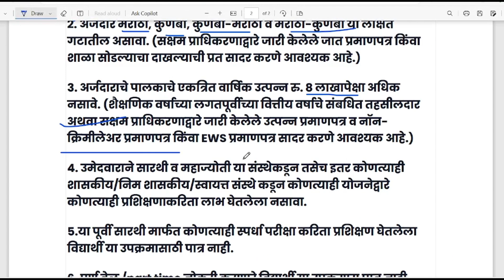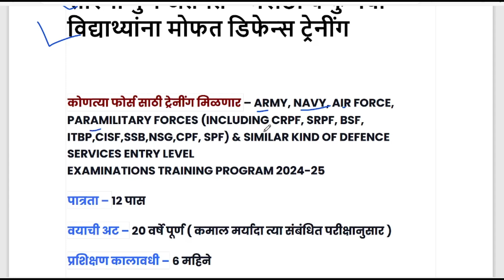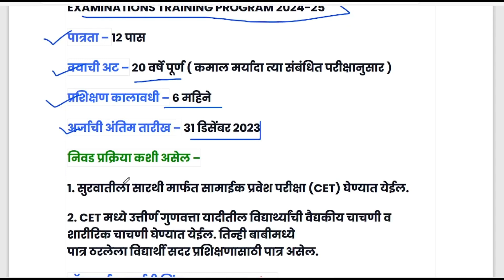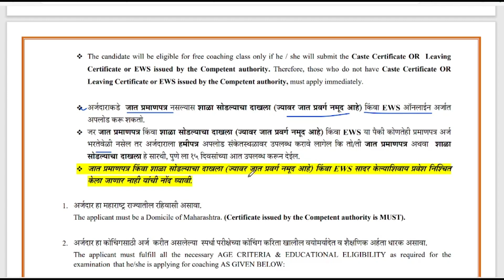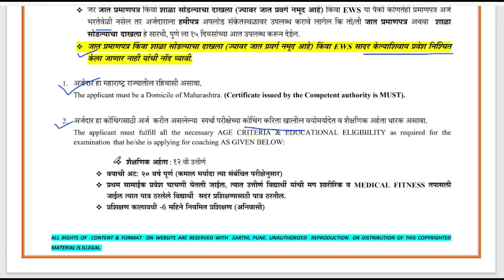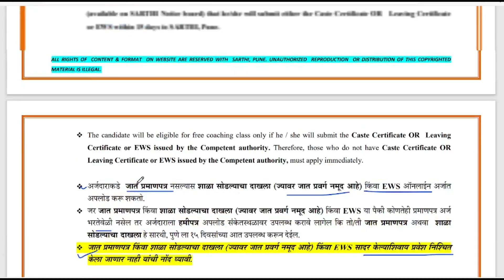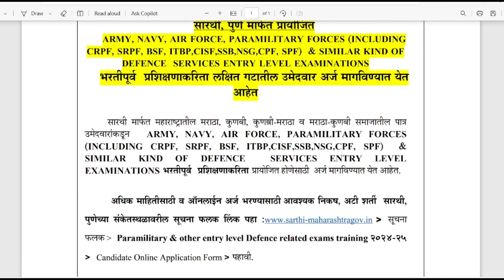मराठा व कुणबी विद्याथ्यांना महाराष्ट्र सरकार स्कीम! पात्रता बारावी उत्तीर्ण!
पात्रता – १२ पास
ARMY, NAVY, AIR FORCE, PARAMILITARY FORCES (INCLUDING CRPF, SRPF, BSF,
ITBP,CISF,SSB,NSG,CPF, SPF) & SIMILAR KIND OF DEFENCE SERVICES ENTRY LEVEL
EXAMINATIONS TRAINING PROGRAM 2024-25

पात्रता – १२ पास

वयाची अट – २० वर्षे पूर्ण ( कमाल मर्यादा त्या संबंधित परीक्षानुसार )

प्रशिक्षण कालावधी – ६ महिने

अर्जाची अंतिम तारीख – 31 डिसेंबर 2023

निवड प्रक्रिया कशी असेल –

1. सुरवातीला सारथी मार्फत सामाईक प्रवेश परीक्षा (CET) घेण्यात येईल.

2. CET मध्ये उत्तीर्ण गुणवत्ता यादीतील विद्यार्थ्यांची वैद्यकीय चाचणी व शारीरिक चाचणी घेण्यात येईल. तिन्ही बाबीमध्ये
पात्र ठरलेला विद्यार्थी सदर प्रशिक्षणासाठी पात्र असेल.